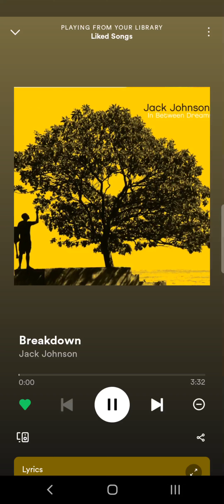Breakdown Jack Johnson